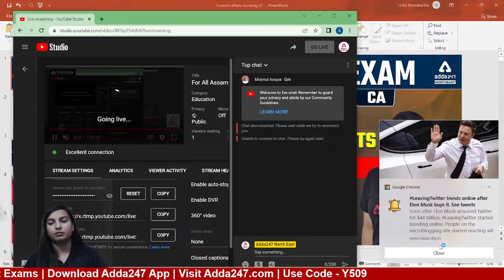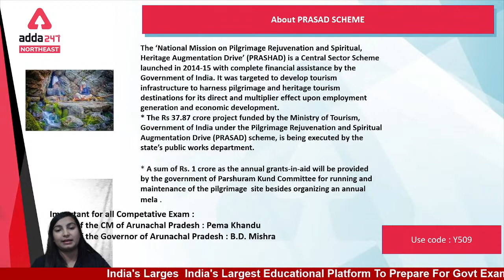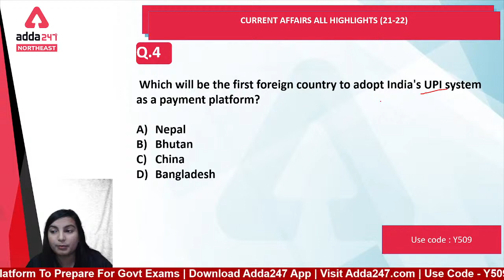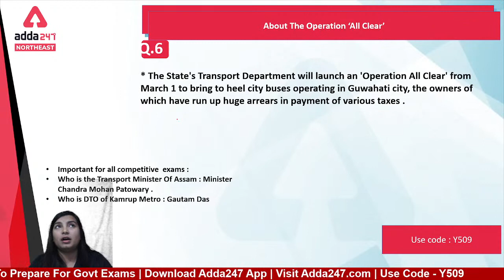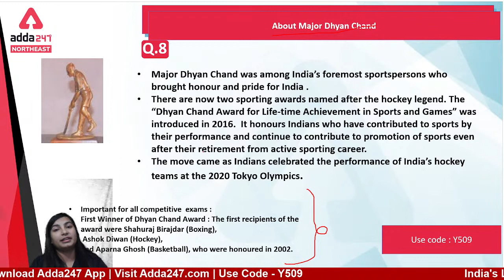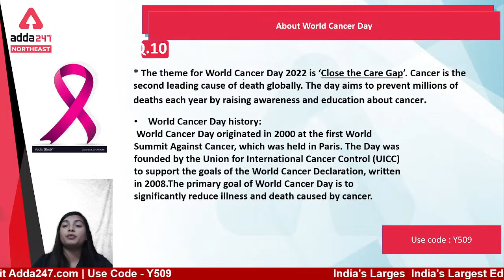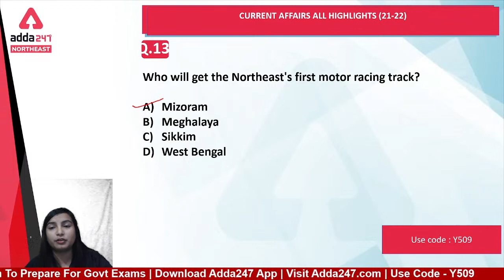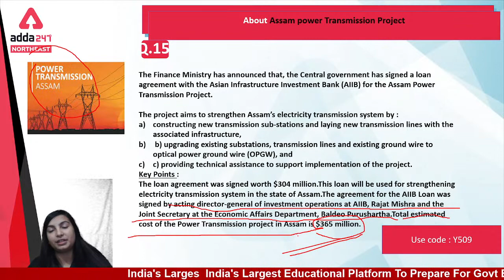For All Assam Competative Exam l Current Affairs Assam | Class -1 | Adda247 NE